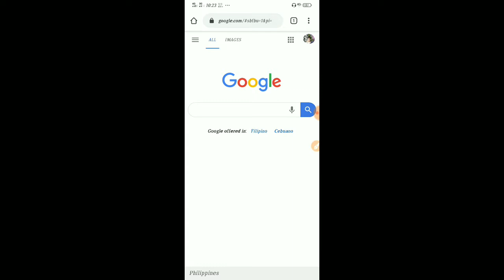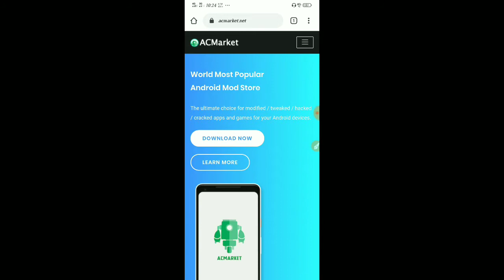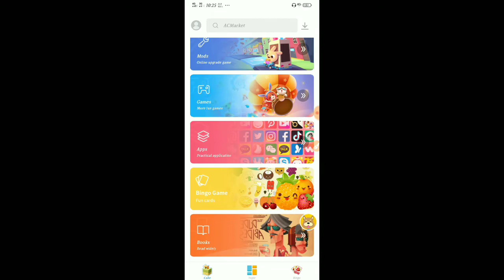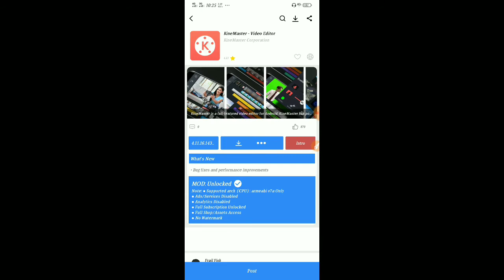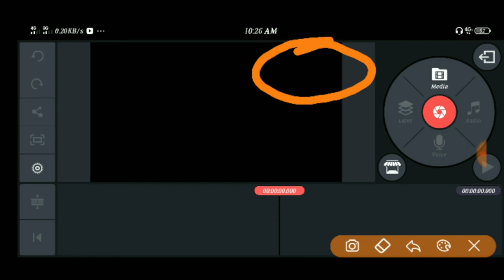How to Install Kinemaster without watermark (Android)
Hi guys sa mga nagtatanong kung paano mawala yung watermark ng kinemaster ito na po! Enjoy watching 😊

and kung may mga suggestions kayo for my next vlog please don't hesitate to comment thank you 😊😊